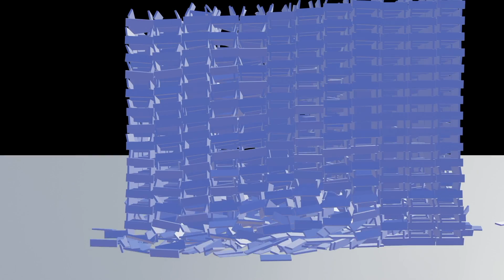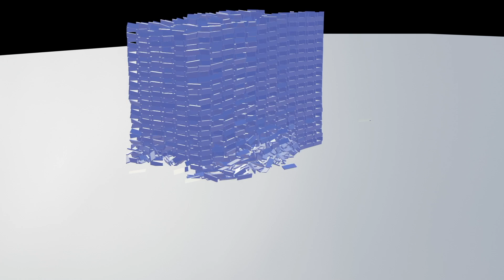SATISFYING ANIMATION COMPLATION | BLENDER | SIMULATION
Here is a compilation of my recent Blender animation.
The total render time is 8.5 hours
I hope you like it   :D :)     :P    ; )